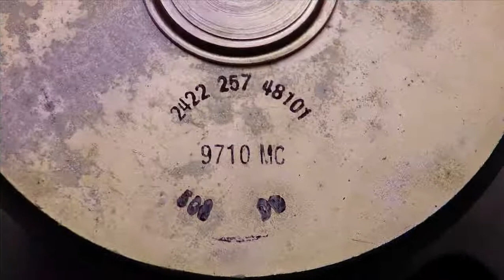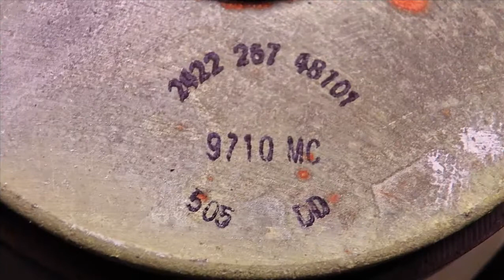Vintage Philips 9710 MC speakers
Driver Properties

Chassis material  Stamped Steel
Membrane material  Paper
Magnet System         AlNiCo
Surround                  Paper
Voice Coil Diameter  35 mm
Nominal Impedance  8 Ω
Sensitivity                  94 dB/W/m

Thiele - Small Parameters

Parameter    Measured    Datasheet
       Fs            47 Hz         50 Hz
       Re            5.0 Ω         6.4 Ω
      Qms             2.4             N/A
      Qes             0.58        N/A
       Qts             0.46        N/A
       Vas            60 ltr        N/A
        Le         0.09 mH        N/A